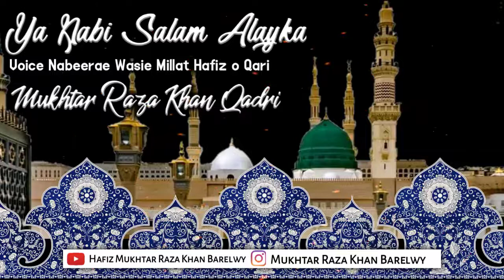YA NABI SALAM ALAYKA | JUMMAH MUBARAK SPECIAL | VOICE HAFIZ MUKHTAR RAZA KHAN QADRI | KALAM E RAZA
🔴NEW KALAM
💖KALAM E RAZA SALAM E RAZA

MUSTAFA KHAIRUL WARA HO
SALAM BARGAHE SHAH E ANAAM ALAYHIT TAHIY YATU WASSALAM
|BY NABEERAE WASIE MILLAT
HAFIZ O QARI
MUKHTAR RAZA KHAN QADRI

*_✒KALAM E AALA HAZRAT AL IMAM AHMED RAZA KHAN QADRI ALAYHIRRAHMA_*

📜KALAM:
*MUSTAFA KHAIRUL WARA HO | YA NABI SALAM ALAIKA*

*_💞SALAM BARGAHE KHAIRUL ANAM SALLALLAHU ALAIHI WASALLAM_*

🎙SANA KHWAN:
_BULBULE BAAGE MADEENA_
*_NABEERAE WASIE MILLAT_*
_*HAFIZ O QARI*_
*MUHAMMED MUKHTAR RAZA KHAN QADRI*
imam masjid Mmrda Dosti Mumbra

_SHARE MAXIMUM_

_*📌JOIN OFFICIAL GROUP OF HAFIZ MUKHTAR RAZA KHAN BARELWY:*_

*_HAFIZ MUKHTAR RAZA KHAN_*
*_HAFIZ WASEEM ARIF RAZVI LILLONGWE SOUTH AFRICA_*